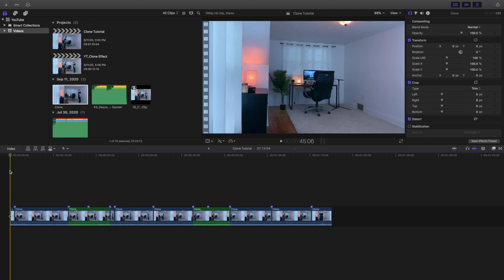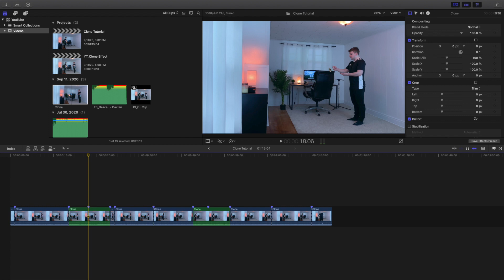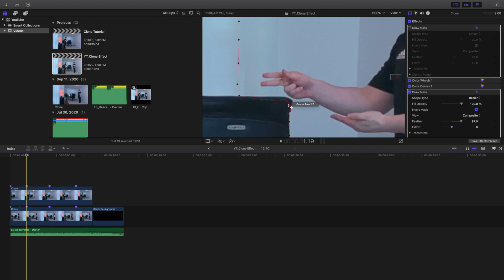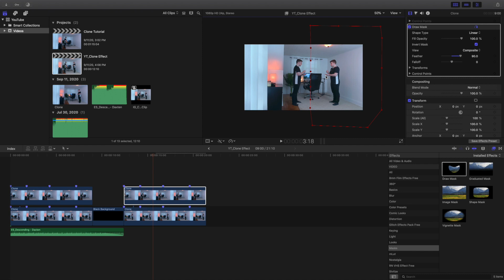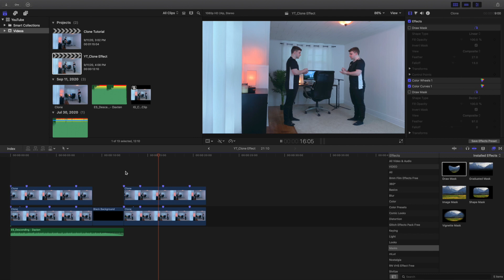How to Clone Yourself in Final Cut Pro X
In this tutorial, I will break down how to clone yourself in Final Cut Pro X.

Desktop - iMac (Retina 4K, 21.5-inch, 2017)
Headphones - Beats Solo 3